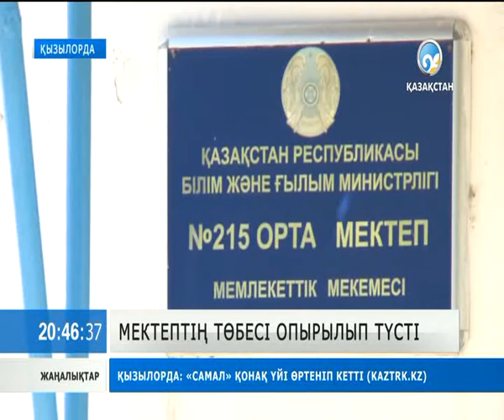Мектеп төбесі опырылды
Қызылорданың тап іргесіндегі Талдыарал ауылындағы ата-аналар бүлдіршіндерінің өміріне алаңдаулы